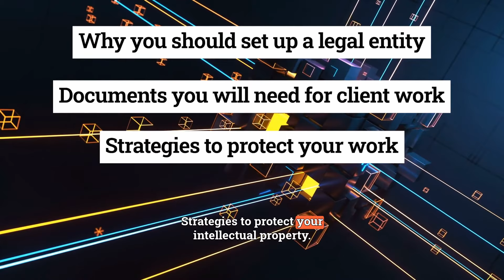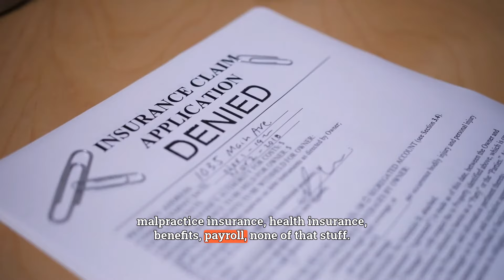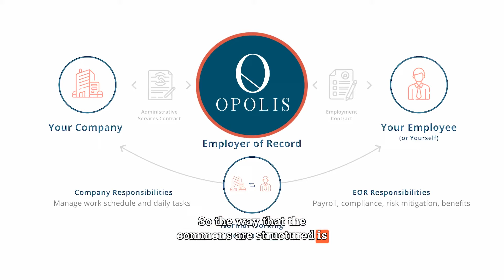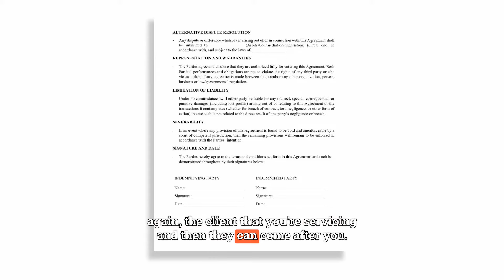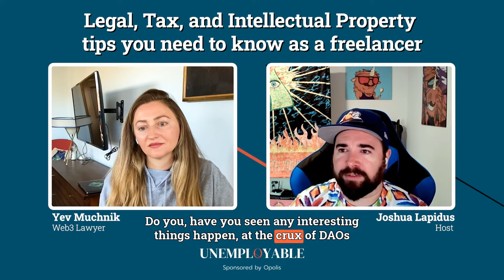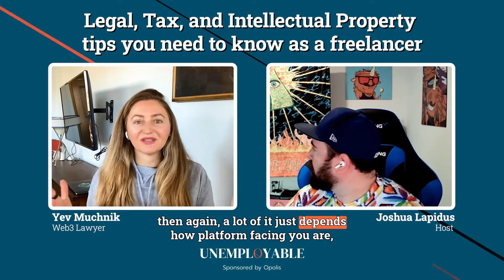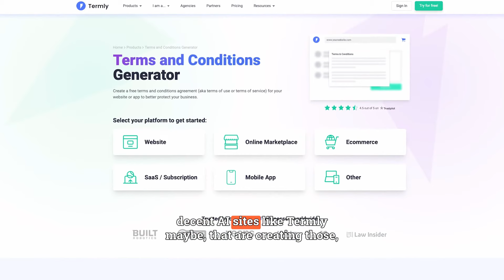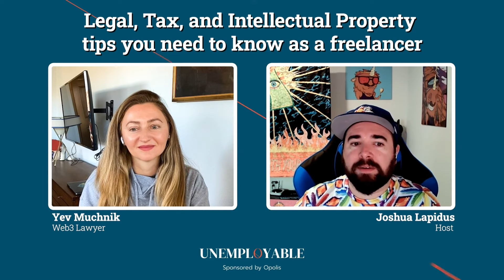Episode 7. Legal, Tax, and Intellectual Property Tips You Need to Know as a Freelancer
Protecting your business as a freelancer doesn't have to feel overwhelming. This week, Joshua Lapidus and Yev Muchnik - a Web3 lawyer - are here with the ultimate guide for setting up legal entities, contracts & documents that will help make sure you're ready for anything! Plus insights on taxes specific to freelancing. Don't miss it: You'll leave this episode feeling confident about protecting yourself and your business from any potential harms or risks down the road.

In this episode, Josh and Yev cover:
strategies to secure your assets

the necessary information for doing taxes as an independent worker
why you should be using client service agreements.

All these topics are essential to protecting yourself from potential risk as a freelancer!

A disclaimer on this episode: While Yev is a lawyer, she isn't your lawyer. Her insights and strategies in this conversation do not constitute legal advice.